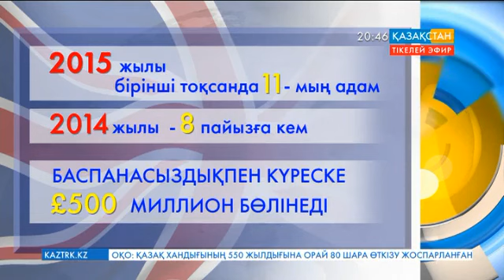Ұлыбританияда қоғамдық ұйымдар дабыл қағуда